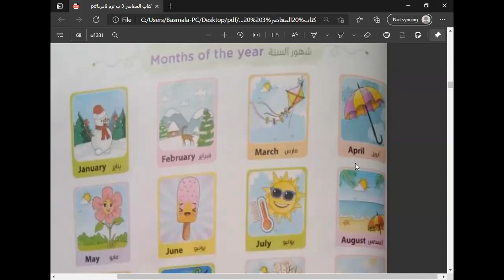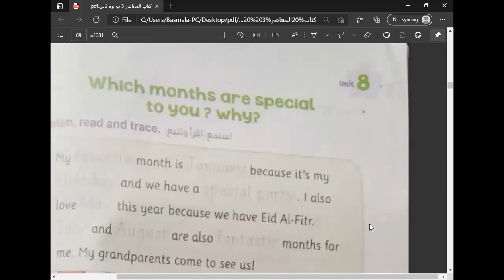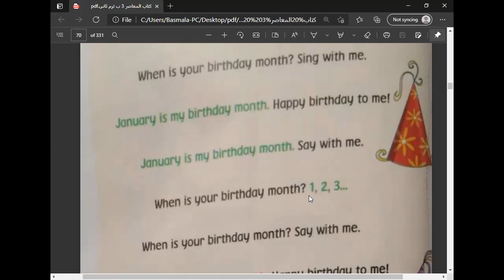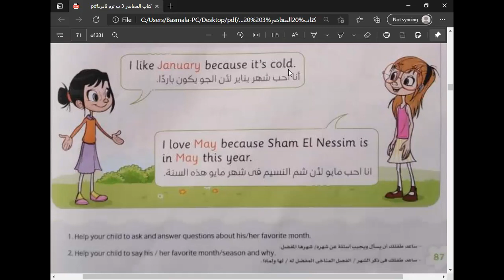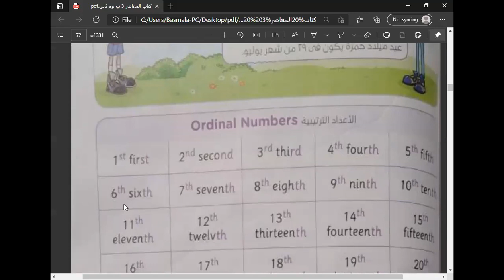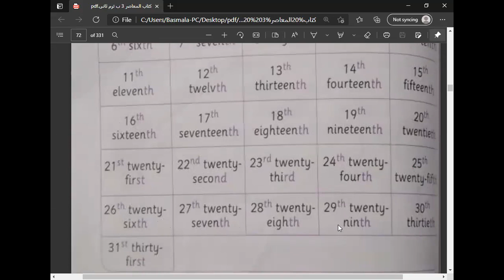Connect 3 lessons 2, 3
كونكت 3 الدرس 2 الدرس 3